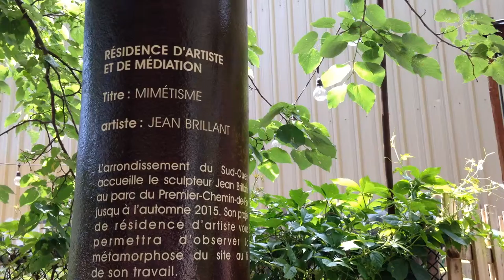Montreal Role Models presents...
Representing entertainment with some of the most original content and culturally diverse artists on the Planet.